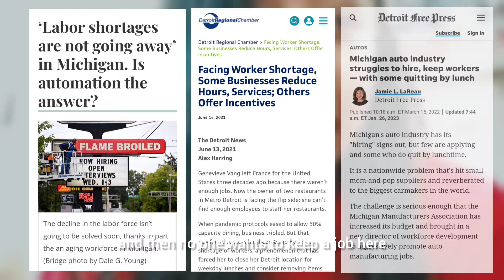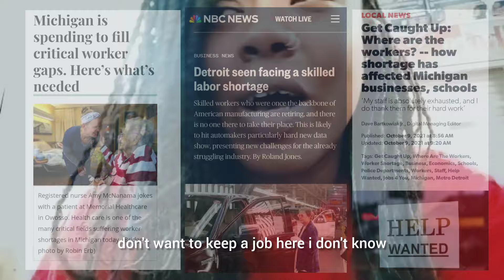Why I Left America AGAIN - Why I chose To Live Abroad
Travel consultations for anywhere in South and Southeast Asia. Get travel advice from someone who actually experienced it, and I have 9 years' worth of travel knowledge to pass along and help other live their dreams.

$40 US for 30 minutes
price increases or decreases depending on the length of consultation.

Except for the Philippines ( have yet to travel there 😊 )

My mission is to help others let go of the mentality that enjoying your life to the fullest and traveling the world is for the young or the rich. To help others develop the tools to create the life that you want, no matter your age, financial standing, or past. To share my experiences with the world to inspire others to live free, love loud, and travel more. ❤️
For Travel Consultation for South and Southeast Asia:

30 mins - $40
45 mins - $50
60 mins - $60

When booking through PayPal just pay the amount according to the length of time you would like for your consultation, please provide your first or nick name and your IG, FB or WhatsApp to be able to do the Face To Face or voice consultation and time and date you would like your consultation to be on.

You can leave this info when you pay through PayPal, leaving a memo or message, or you can DM me through my IG account, letting me know you've paid in full, under what name and the rest I've already stated about, time, date, contact, etc.

How To Start Traveling - How To Become A Long Term Expat | Travel Consulting

Cheapest Restaurant I've Found In Thailand - Chiang Mai Thailand